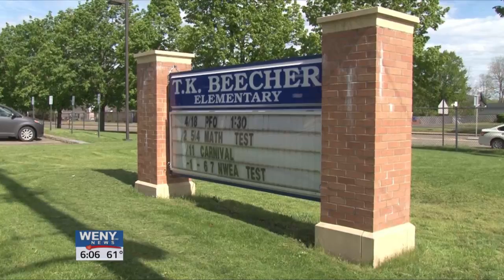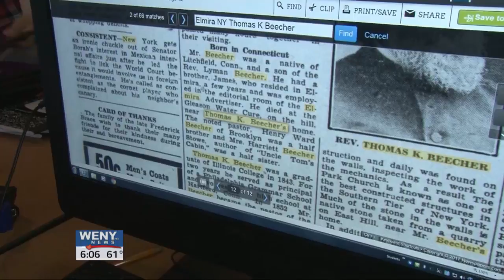Beecher 150 Anniversary Kickoff